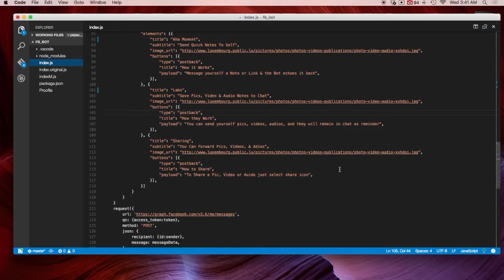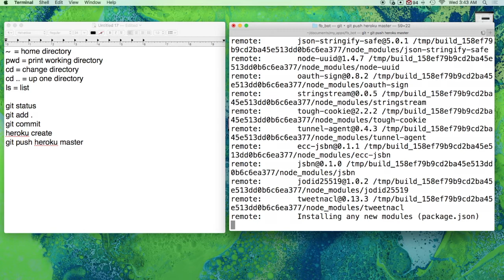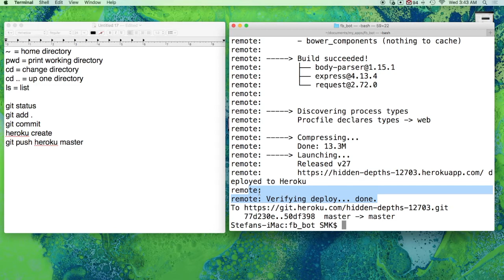How to Deploy your Chatbot Code to Heroku Server - How to Build a Bot Course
This is Part 1 of the Course and is intended for programers.
Part 2 Shows of the Course shows you how to make a Bot in Minutes with No Coding.

This is the most popular course on Bots with over ~12K Students and I’ve provided a discount.